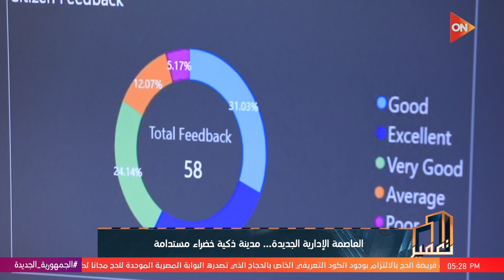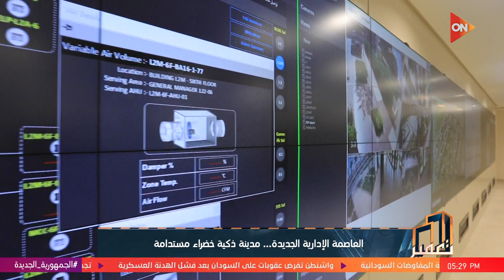تعمير - المهندس جمال رمزي يتحدث عن القطاع التكنولوجي بالعاصمة الإدارية الجديدة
برنامج تعمير مع رانيا الشامي
جزء من حلقة اليوم الجمعة 2 يونيو 2023 من برنامج تعمير مع الإعلامية رانيا الشامي وفيها   المهندس هشام مهدي يشرح مفهوم مركز البيانات في العاصمة الإدارية الجديدة و المهندس جمال رمزي يتحدث عن القطاع التكنولوجي بالعاصمة الإدارية الجديدة و  لقاء مع د. محمد راشد..وحوار عن  تصدير العقارات بين الطموحات والتحديات و قرار طال إنتظاره ...د. محمد راشد يعلق عن قرار تملك الأجانب للعقارات وتأثيره على الاستثمار.

تعمير  برنامج  عقاري يقدمه الاعلامية رانيا الشامي وهو برنامج متخصص في مجال العقارات ويتناول كل ما يخص قطاع العقارات في مصر والوطن العربي، بالإضافة إلى إلقاء الضوء على المشروعات القومية التي يتم تنفيذها حالياً،ومناقشة أبرز القضايا المتعلقة بقطاع العقارات من خلال فقرات البرنامج المختلفة